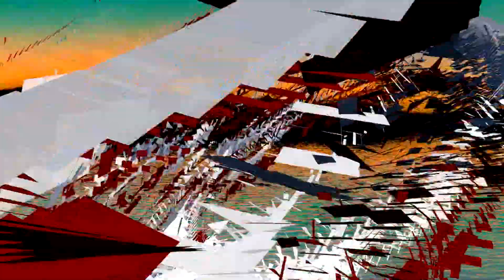La Pulperie restaure sa locomotive à vapeur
Le directeur général du Musée de la Pulperie et conseiller municipal Jacques Fortin invite la population à venir voir l'ancienne locomotive à vapeur fabriquée en 1923 qui se trouve devant le bâtiment 1921 et qui est aujourd'hui complètement restaurée.